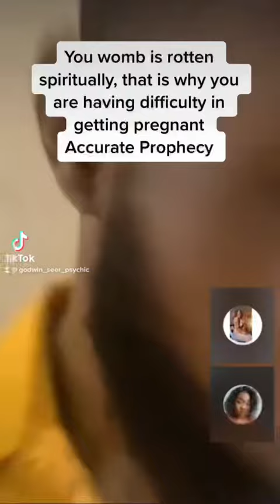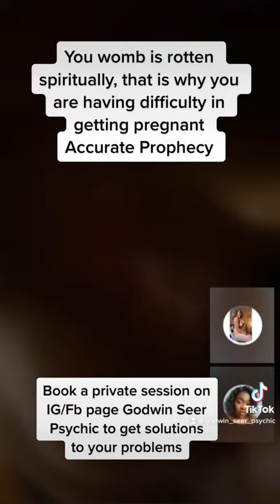Powerful deliverance from rotten womb part 1